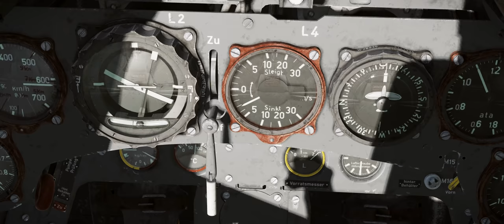DCS FW 190 A-8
Designed for the German Luftwaffe by famed aircraft designer Kurt Tank in the late-1930s, the Fw 190 was the backbone of the Luftwaffe in both fighter and attack bomber roles. Powered by a large radial engine, the A version of the Focke-Wulf 190 was superior in many ways to the Bf 109s and Spitfires at the time of its introduction. In fact, this led to the development of the Mk.IX version of the Spitfire. The Spitfire LF Mk.IX and the Fw 190 A-8 make excellent counterparts for DCS World. The Fw 190 later evolved into the Fw 190 D-9, also available on DCS World.

Many of the Luftwaffe’s aces racked up their impressive kill counts in the Fw 190 A due to its impressive fire power, excellent low to medium altitude performance, durability, and ease of flying. It saw action on both the eastern and western fronts where it was both respected and feared by allied pilots. Armament included two fuselage-mounted 13 mm MG 131 machine guns and four wing-mounted MG 151/20E 20 mm cannons. The aircraft could also be loaded with unguided rockets and bombs.

The A-8 version of the Fw 190 entered production in February 1944, and it was powered by a BMW 801 D-2 radial engine. In addition to excellent low- and medium-altitude performance, the engine was also very rugged. Along with the F-8 version, it also had thicker armor around the engine. The engine also received the C3 injection system that provided an emergency boost of 1,980 PS in short durations.

Key features of the DCS: Fw 190 A-8
- Unmatched flight physics that allow you to truly feel what it's like to fly this legend.
- Highly detailed, six-degrees-of-freedom (6 DOF) cockpit.
- Interact with cockpit controls with your mouse.
- Accurate Fw 190 A-8 model, squadron markings, and weapons.
- Detailed modelling the Fw 190 A-8 instruments, weapons, engine, radios, fuel, and electrical systems.
- Battle the Spitfire LF Mk.IX and P-51D Mustang in single and multiplayer games.